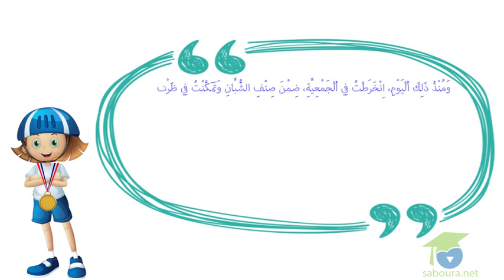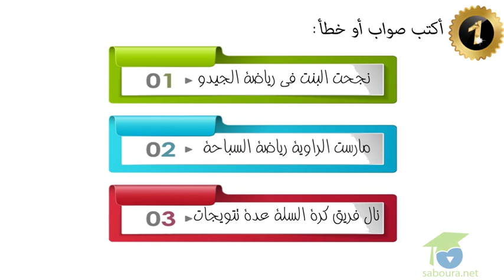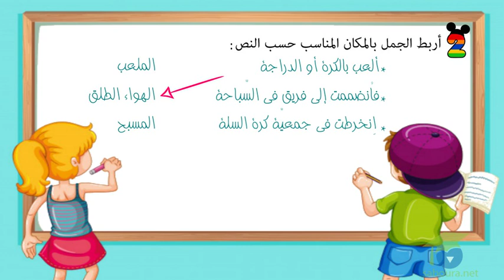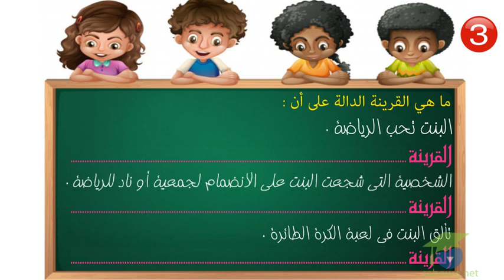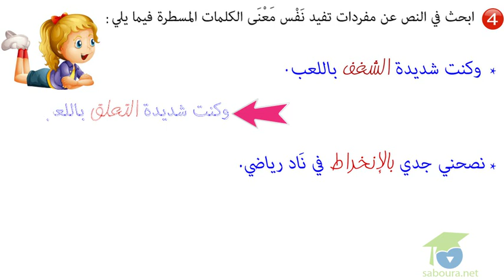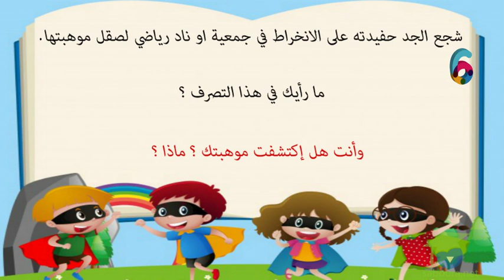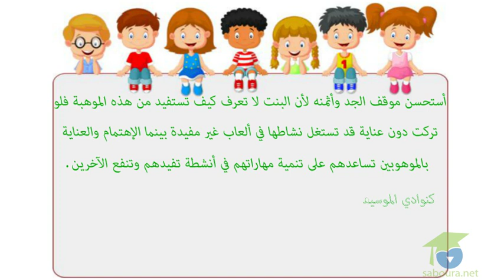ـ المستوى الثالث قراءة ـ عَلَى مِنَصَّةِ التَّتْوِيجِ